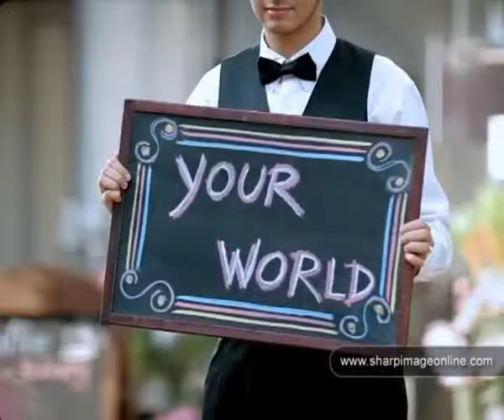Anne French Sharp Image